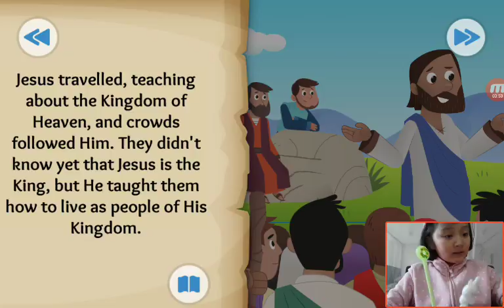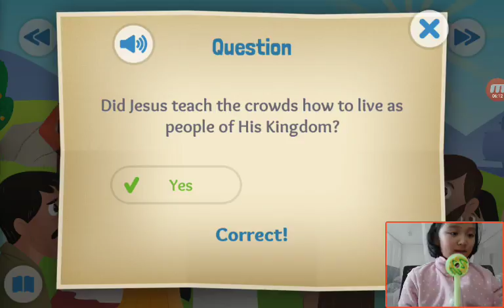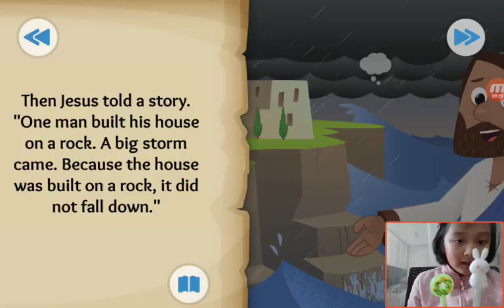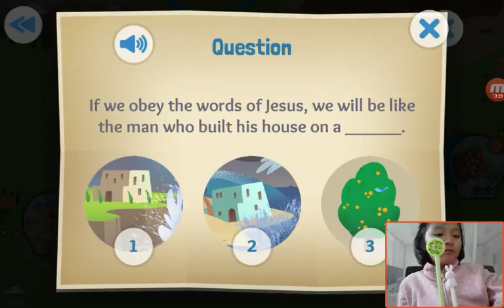‹Kids›Grace：Wonderful Bible Story‹성경이야기›– The King and the Kingdom about The Sermon on the Mount